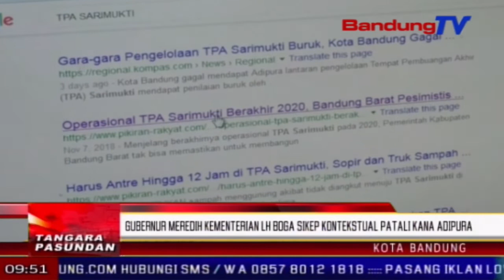Gubernur meredih Kementerian LH boga sikep kontekstual patali kana Adipura | TP | BANDUNGTV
TP | BANDUNGTV | ELBY NOPITRI | Basa diwawancara di Gedong Sate, poe Kemis pasosore, ridwan kamil nembrakeun, poin jenglengan TPA salaku salah sahiji anu dipeunteun dina adipura pikeun kota Bandung, kawilang teu adil. Gubernur miharep, kementerian lingkungan hidup boga sikep kontekstual.